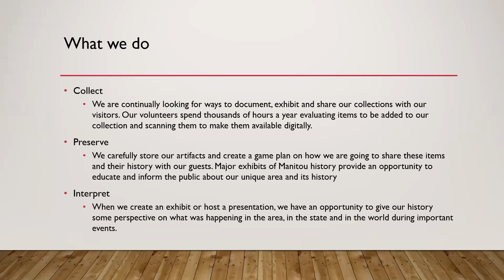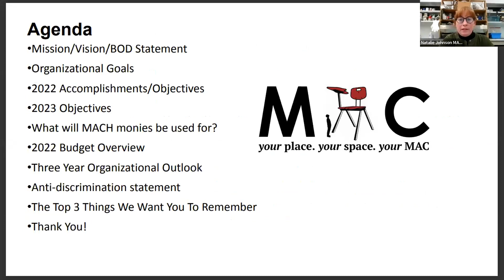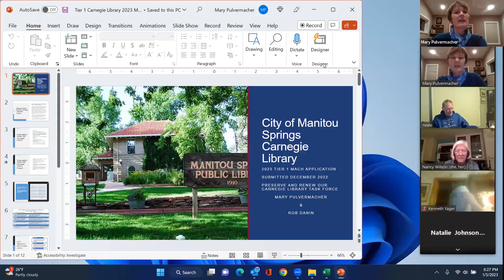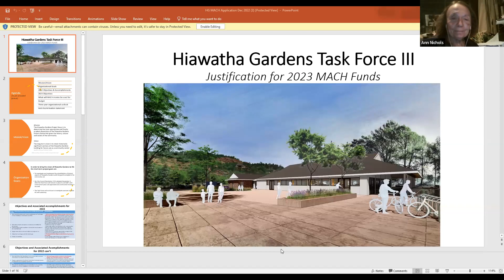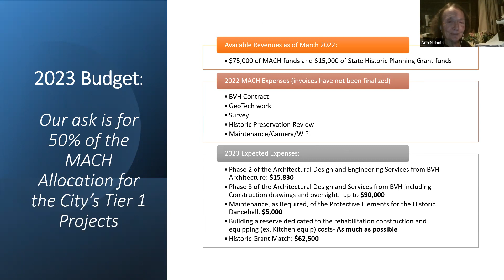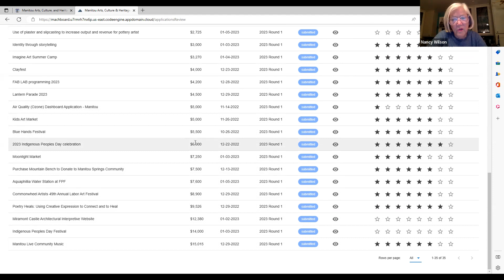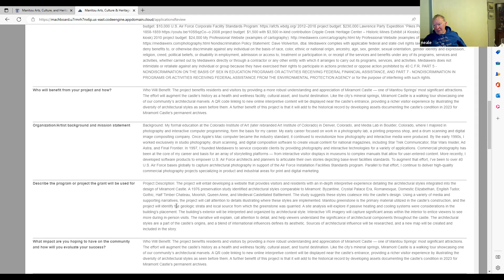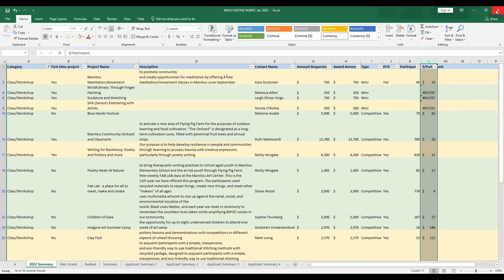MACH Board January 5, 2023 Zoom Meeting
Manitou Arts Culture & Heritage Board Zoom meeting on 1/5/2023.